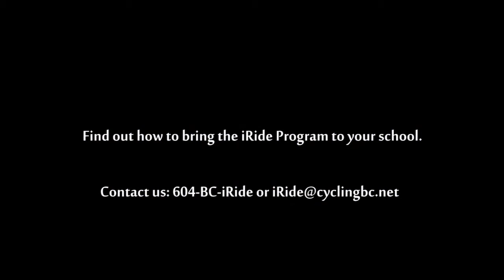iRide @ Sunshine Coast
The iRide Program visited Grade 4-6 students at Kinnikinnick and West Sechelt Elementary School on the Sunshine Coast in May 2015.

Students completed a 2-day program at each school. Students tackled safety skills, cycling challenges and of course. Shark Island!

Check out the finale of our Shark Island match!